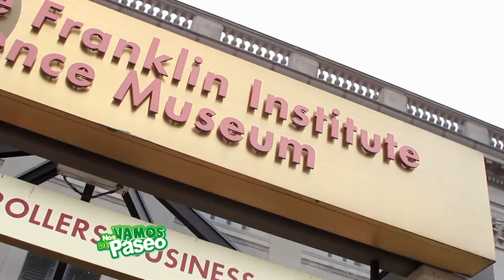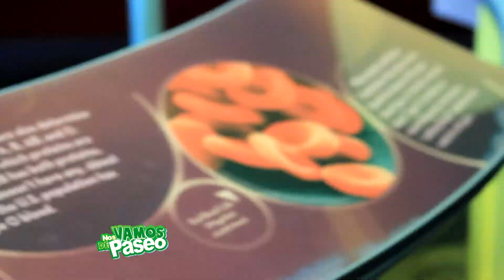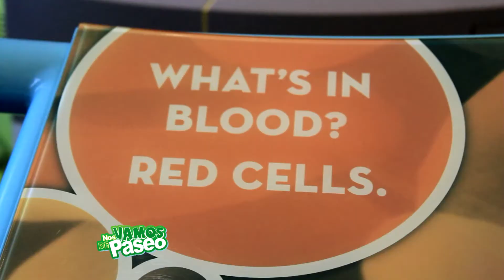The Franklin Institute, Philadelphia, PA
Eduardito nos lleva de paseo a la ciudad de Philadelphia para presentarnos The Franklin Institute Science Museum.